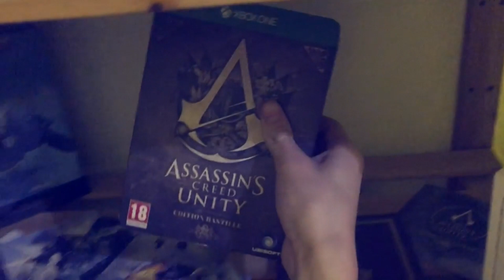SETUP BASIQUE - 1500€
Yo les boys, nouvelle vidéo de mon SETUP basique en attendant de changer de pièce  !

7 € de réduction pour vous inscrire sur l’offre de votre choix à avec mon code « FanasioAliengamo7 »

300 points offerts sur ZappyDay – le site qui vous fait gagner plein de cadeaux facilement en cliquant